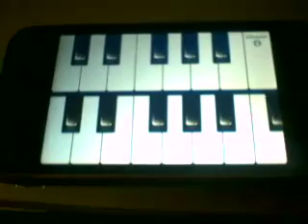iPhone Piano James Bond - Barack Obama playing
Barack Obama playing James Bond Theme on iphone piano.